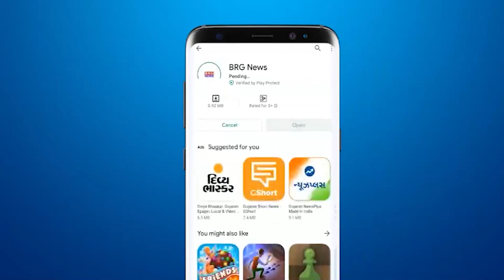दाहोद में स्मार्ट मीटर के मुद्दे कांग्रेस के अग्रणियों ने दिया जिला कलेक्टर को आवेदन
Congress leaders applied to the District Collector on the issue of smart meter in Dahod

BRG NEWS  App: